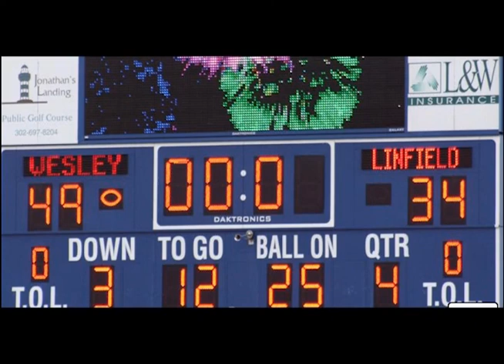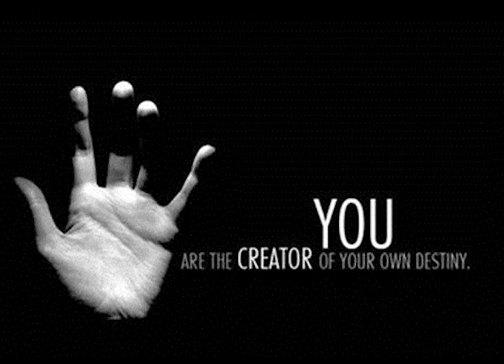Wesley vs Linfield 2011 Highlights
Wesley College Football pump up video